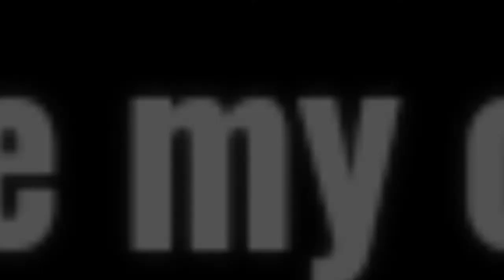Aaj hum daisy ke puppies se mile🐕 || Rottweiler puppy🐶🐾 || Mayank Lazy vlogs🥰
Rottweiler aaj apni friend ke puppies se mila || @mayanklazyvlogs

Video background song - Spooky Boop